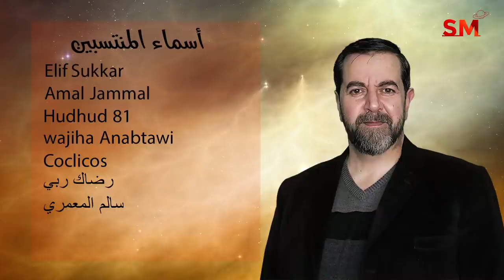توقعات الأبراج اليوم الخميس 3 شباط فبراير 2022 سعيد مناع